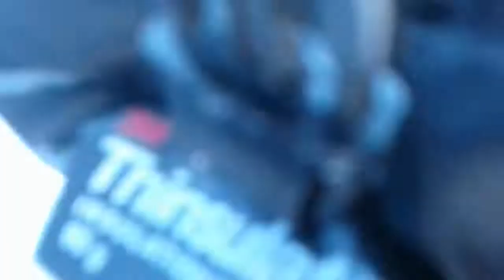Just a vlog ep 2